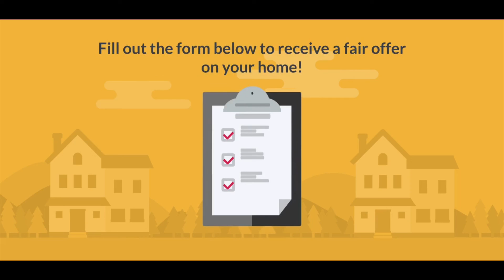Voice Over Whiteboard Sample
Whiteboard Video Sample